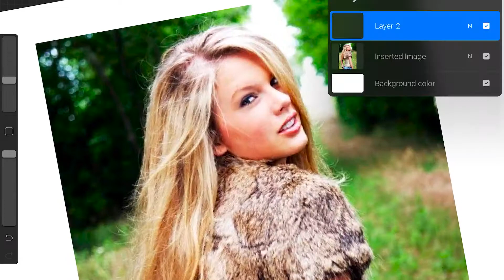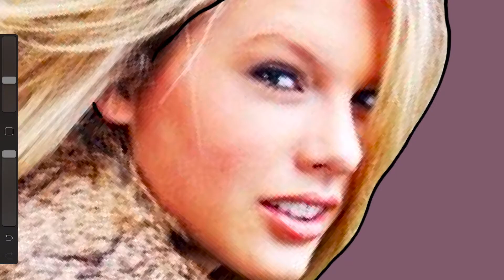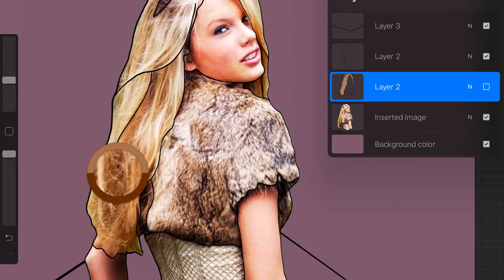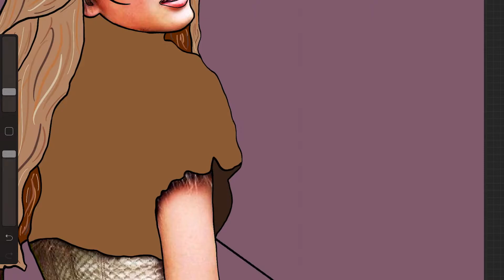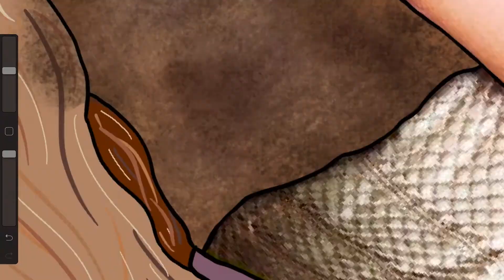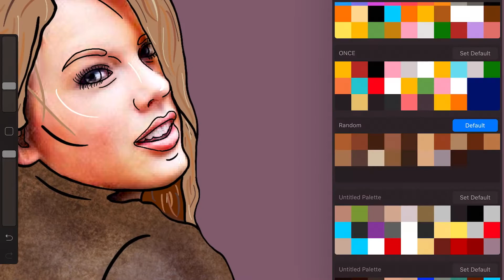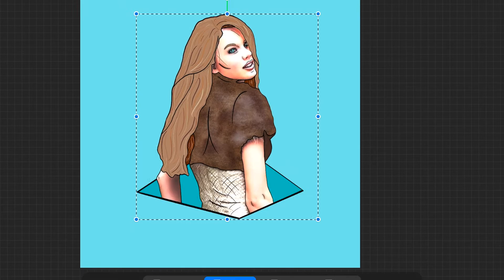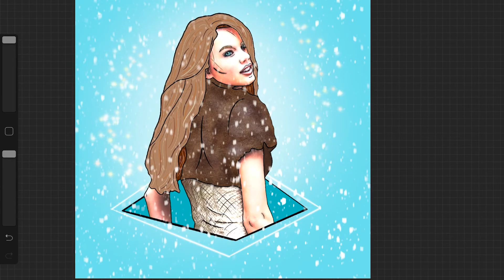Let's Paint Taylor Swift on Procreate!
So, it turns out that in my last "Let's Paint" video, I used the wrong dimensions, which was why the painting came out pixelated. I also used the wrong brush to outine haha. I fixed all that for this video! In this video, I paint Taylor Swift on Procreate. I hope you enjoy it!